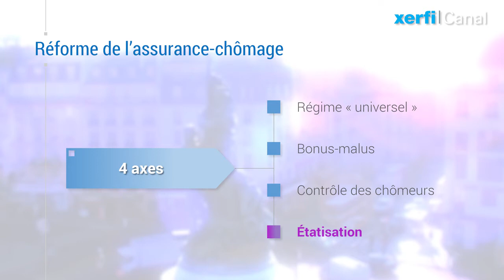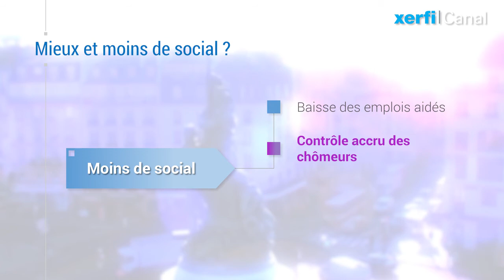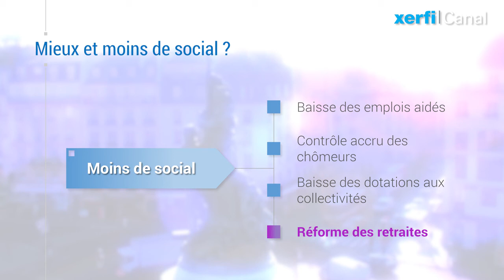Pour faire mieux, faire moins : le social version Macron [Olivier Passet]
Le social, chez Emmanuel Macron, n’est qu’un élément d’une habile alchimie pour beaucoup de commentateurs. Après l’année des ordonnances sur le marché du travail, de la flat tax sur le capital et de la refonte de l’ISF, voici l’année du social. Les réformes s’achètent et la politique Macron, c’est en gros un coup à droite, un coup à gauche : de la flexibilité d’un côté, du social de l’autre. [...]